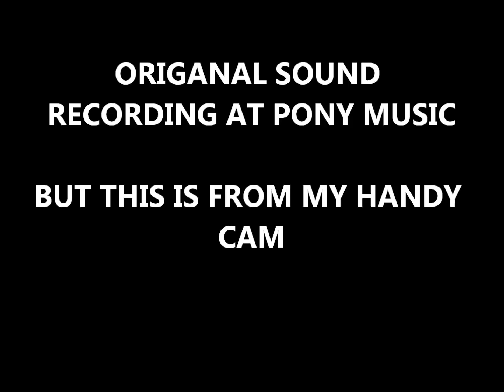Des Kennedy Blues "MY BABE DONT CARE FOR ME"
ORIGINAL BLUES COMPOSITION VOCALS AND HARMONICA BY DES KENNEDY BLUESUTOPIA